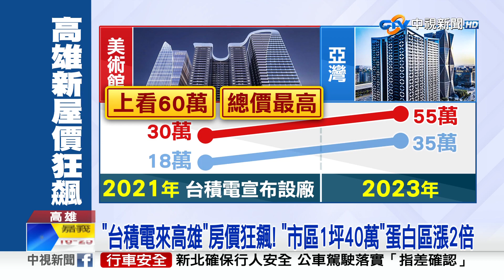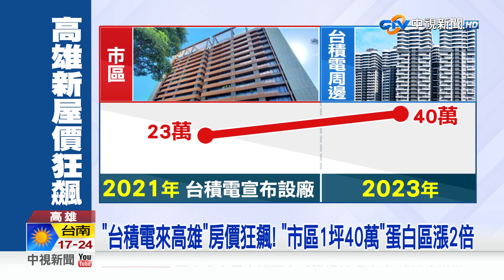周子瑜買高雄"上億豪宅"單價"破60萬"! 網驚"地下埋金"?│中視新聞 20230207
韓國當紅女子團體TWICE成員，周子瑜，過年返台砸了上億元在高雄農16特區買下豪宅，170坪加3車位，一樓只有一戶，1坪單價破60萬元，來看高雄的房價這一年來漲幅超高目前最貴的豪宅，還是"國硯"，1坪單價68.7萬，但自從2021年，台積電宣布設廠，新屋房價飆漲，高雄市區平均房價 飆到一坪40萬，蛋白區楠梓和橋頭，漲幅高達2倍以上。